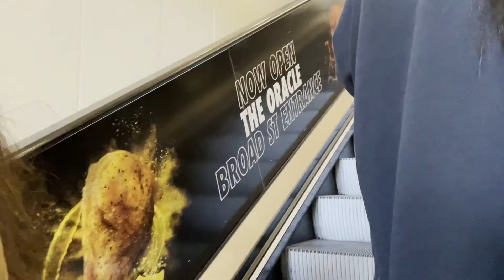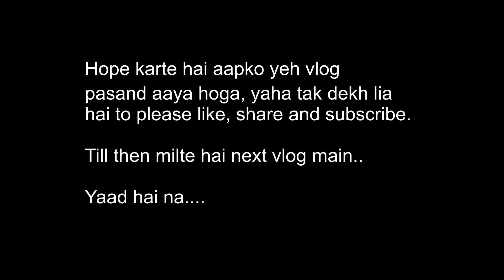laut aaye routine vlogs pe or birthday boy k saath masti b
Well, thanks aap log wait karte hia vlogs k liye and motivate b karte hai for vlogging. Yes, i admit kabhi kabhi its feels tedious to gather content and then edit it, but yes we are trying our best to keep you engaged on our channel with the content we are abel to capture.
Next, happy bithday barghav , enjoyed his masti and celeberating his birthday.

No copyright Devotional Music_Lord Krishna Flute_Copyright Free Music II ANC